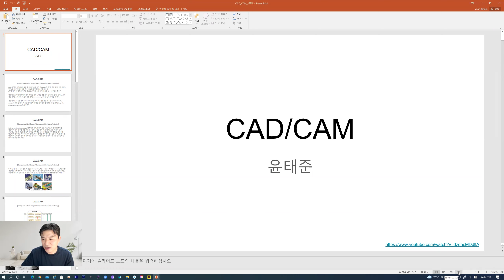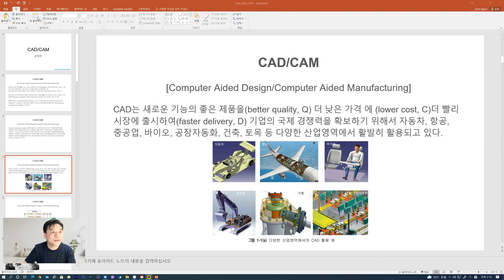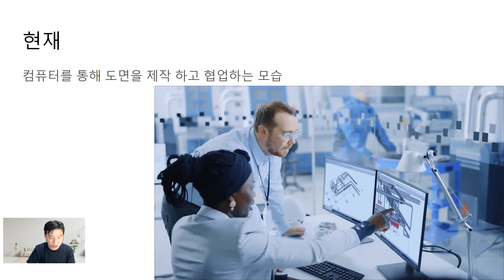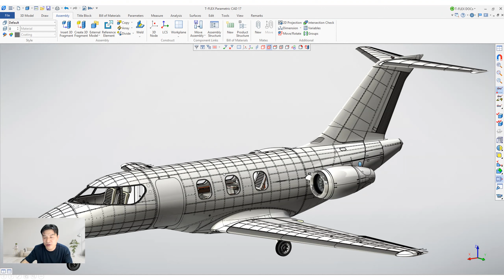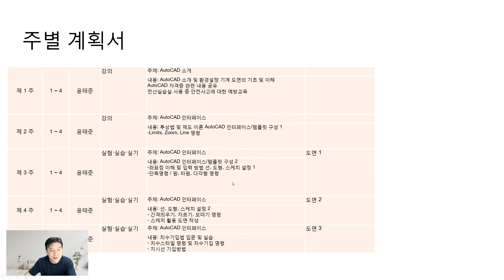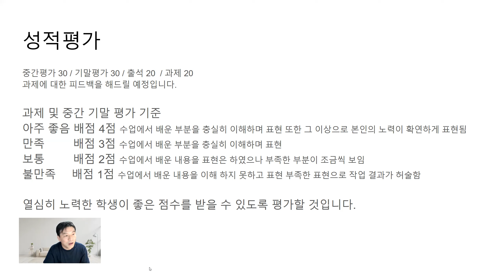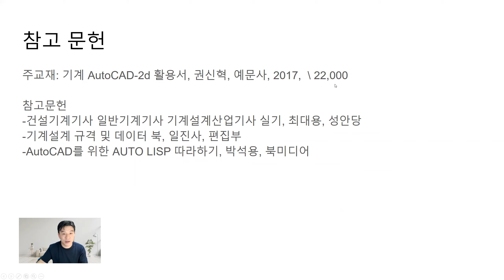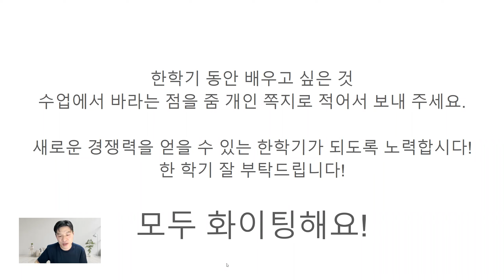CAD/CAM 02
2021 2학기 1주차 02